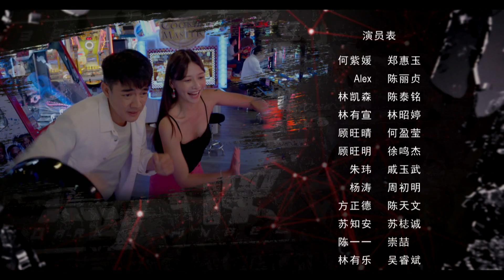Dark Angel 黑天使 (NC16) EP17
Ziyuan and Alex bring Wang Wencai, a victim of Dazhong, and his wife, to the swimming pool, where they spied on the interaction between Dazhong and the children. Seeing Dazhong pretending to be kind to the children, Wang Wencai and his wife were furious. They finally decide to report Dazhong to the police. Dazhong was finally apprehended by the police for incest and sexual assault.紫媛、Alex带着小时候曾被大忠性侵的汪文才和妻子到游泳池，暗中窥探大忠和小孩们的互动，看着大忠佯装慈爱地对小孩们动手动脚，汪文才夫妇深感气愤，终于决定报警举报大忠。大忠因乱伦和性侵罪被警方拘捕，一一开心不已。